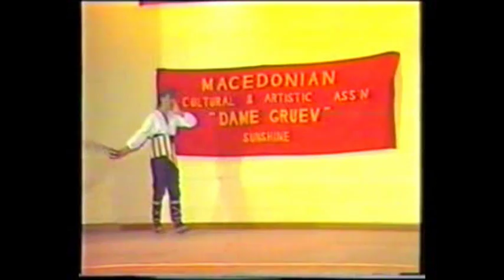Ilinden Festival 1988 KUD Dame Gruev Sunshine 0005